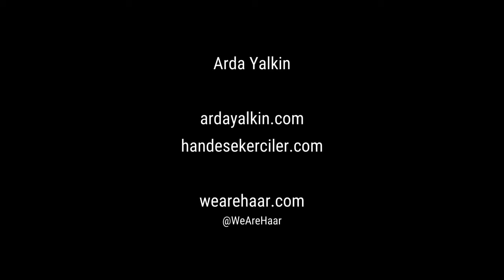Arda Yalkin, We Are Ha:ar Live on MoCDA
We're in conversation with Arda Yalkin from duo We Are Ha:ar based between Istanbul and New York. At Ha:ar, Arda and Hande Şekerciler are pursuing new forms of expression by blending classical artworks and new technology. Arda and Hande master a wide range of production methods ranging from traditional sculpture and painting to digital video, animation, 3D modeling, together with current mainstream media aesthetics. Overall their practice is informed by questions relating to the civilization we create, the technology we produce, and conflicts we generate with our way of being.

We created this as a response to Covid19. These talks are a way of documenting the times we live in and to share thoughts from international artists and the art industry in times of social distancing.  I hope you won’t mind the quality of the recording as all of the talks were live-streamed from Instagram.  Thank you to all the artists, curators and art experts who took part in this series.